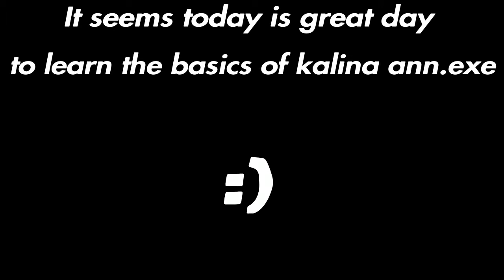Kalina Ann.EXE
Okay seriously, If you guys want me to do an actually Kalina Ann guide, I can do that :)
Stay well and safe peeps